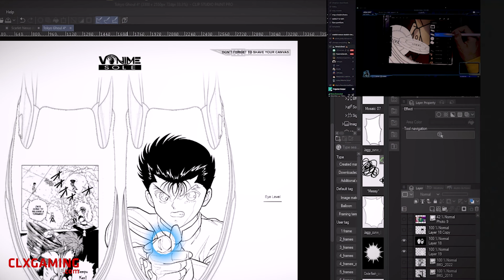Intel's Rise Shine & Inspire: Vanime Sole and JV Arabo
Amador Molina aka Vanime Sole, 1st Copic Shoe Designer and his nominated community member, share how they rise, shine, and inspire with us and how they use streaming and Intel's technology to help them achieve their dreams, and inspire their communities.